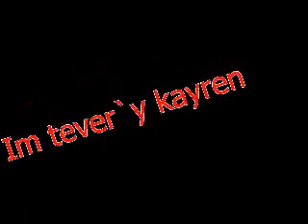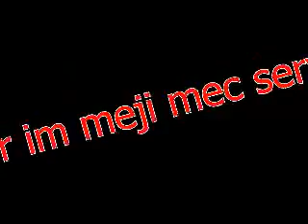Mc-Amen or(Lyrics)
By Gyumri Rec
Please Subscripe and Like!!